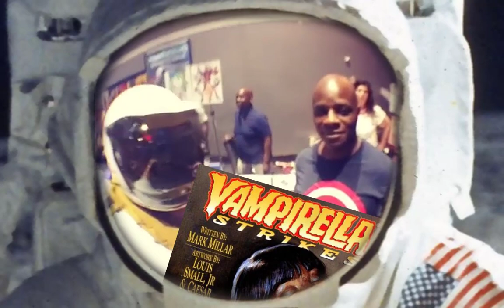TQuin Does Greenville NC 2019 Comic Con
Greenville Comic Con

Artists, vendors, and photographers by order of appearance:
Jimmy Woody, Supernatural Rides